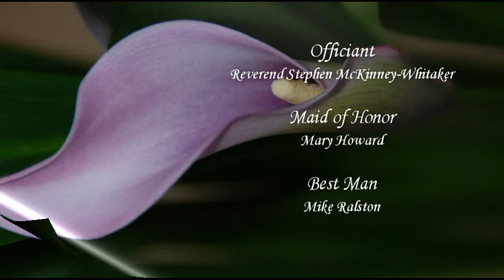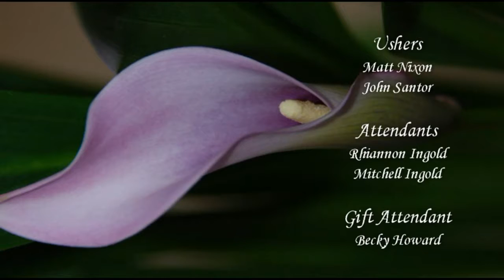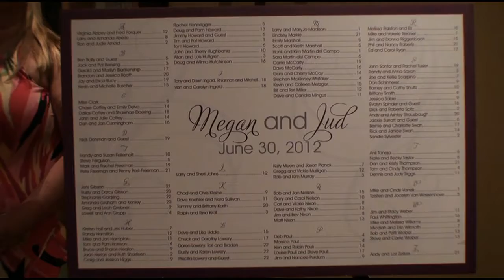Swann Wedding complete 720p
Swann Wedding Full